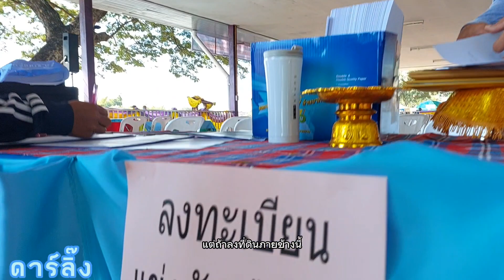เกาะติดขอบสนามแข่งเรือยาว12-40ฝีพาย#สนามอ.บ.ต พนมไพรจ.ร้อยเอ็ด12ตุลาคม2565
เกาะติดขอบสนามแข่งเรือยาว12-40ฝีพาย#อบต.พนมไพร